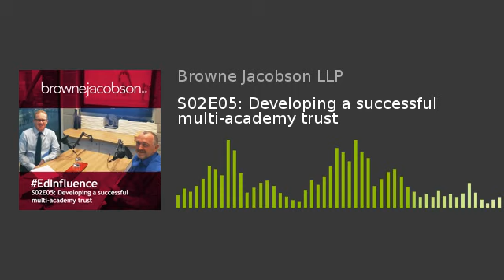S02E05: Developing a successful multi-academy trust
Mark Blois is joined by Sir Steve Lancashire, CEO of the REAch2 Academy Trust, to discuss the continuing development of the largest primary-only multi-academy trust in the country. Sir Steve and Mark explore a range of issues including the Trust’s origins and history, its approach to governance and the Trust’s ‘Cornerstone’ and ‘Touchstones’ strategy.

All of our previous episodes are listed